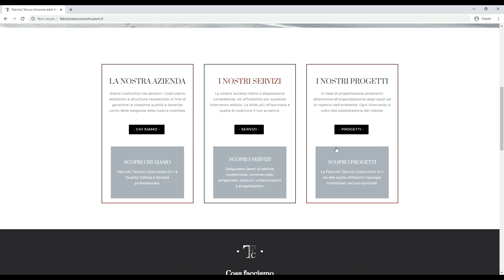Creating Landmarks: Explore Our Construction Company's Presentation Site